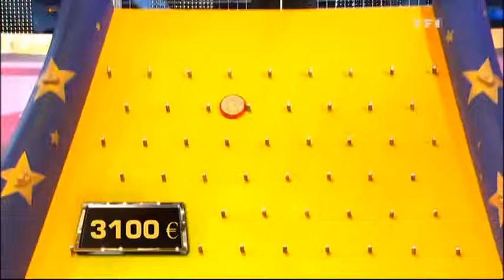le juste prix du 5 octobre 2012 integrale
▬▬▬▬▬▬▬▬▬▬▬ஜ۩۞۩ஜ▬▬▬▬▬▬▬▬▬▬▬▬▬
▓▓▓▒▒▒░░░ LA DESCRIPTION DE LA VIDEO ░░░▒▒▒▓▓▓
▬▬▬▬▬▬▬▬▬▬▬ஜ۩۞۩ஜ▬▬▬▬▬▬▬▬▬▬▬▬▬

Mon skype - GB DU 34

Mes partenaires :
(Instant gaming jeu a -70%)
Mon snapchat :
- GBDU34abo
Mes modérateurs sont :
Règles de l'espace commentaire (à respecter sous peine d'être banni par l'équipe de modération au bout de 3 a 4 fois) :

- Pas de propos racistes
- Pas de demande de modérateurs

J’ai créer un discorde vous pouvez le rejoindre pour me faire des jeux …..
• Etape 2 : il faut cliquez sur le liens et marquer rejoindre
• Etape 3 : GOOD !

o-o-o-o-o-o-o-o-o-o
-Tu as aimé ? Alors Lache 1 Like!
o-o-o-o-o-o-o-o-o-o
- FUCK LES RAGEUX !